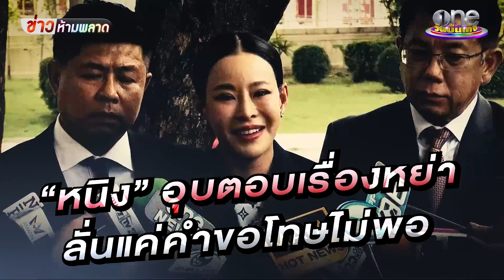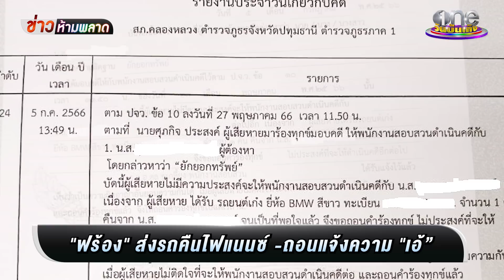ก็เปิดหน้าไปเลยซิคะ VS. ขอเจอคนดีสักครั้งเถอะ | ข่าวห้ามพลาด2023 | EP.26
จัดอันดับ 5 ข่าวร้อนกับ ข่าวห้ามพลาด ว่าด้วยเรื่องสุขภาพคนบันเทิงและข่าวแซ่บซู้ดปาก ปิดตำนานสายเปย์ เอ้ฟร้อง และ หนิงปณิตา พร้อมชนเปิดวาร์ปมือที่สาม